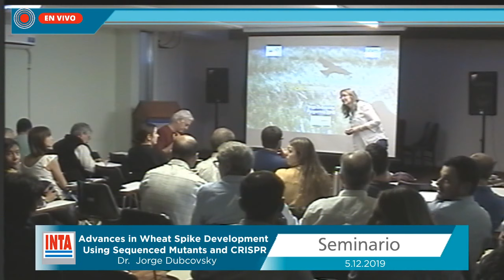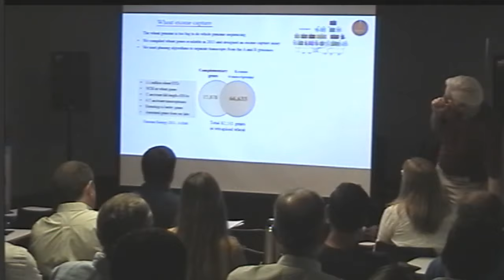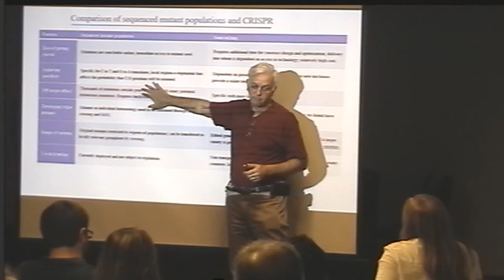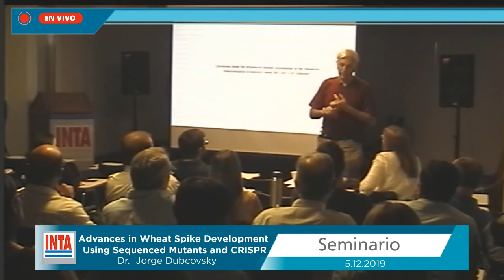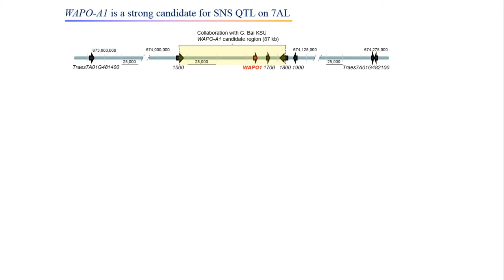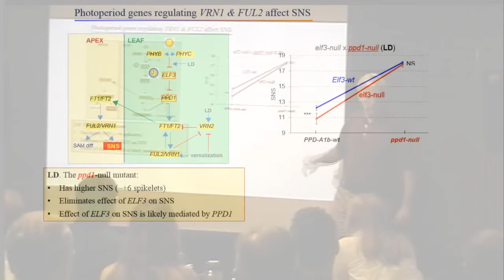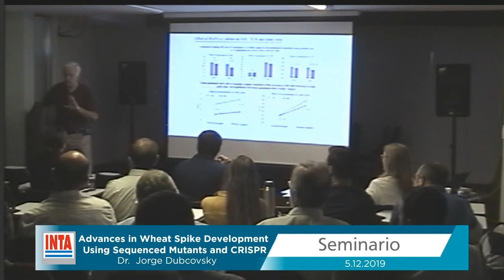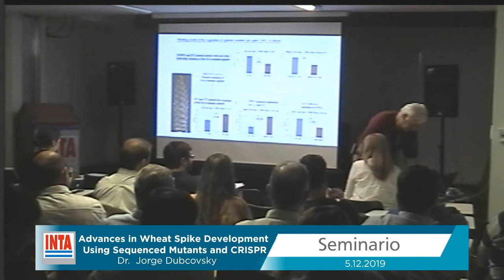Advances in Wheat spike development using sequenced mutants and CRISPR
5 de Diciembre 11 h.
Seminario
El Dr. Jorge Dubcovsky es Profesor del Plant Science Dept, de la University of California, Davis (USA).  Ha publicado más de 230 trabajos científicos (índice h:70), liberado 19 cultivares de trigo y 60 líneas de pre-breeding. Es Miembro de la Academia Nacional de Ciencias de EEUU, Editor Asociado de Theoretical and Applied Genetics y PNAS, y Miembro del Cuerpo Editorial de Integrative and Functional Plant Genomics. En sus trabajos se identificaron los genes de respuesta de trigo a vernalización (Vrn1, Vrn2, Vrn3, Vrn4), tolerancia a frío (Fr2), resistencia a roya (Yr36, Sr35, Sr13, Sr21) e incremento de proteína en grano (Gpc-B1).